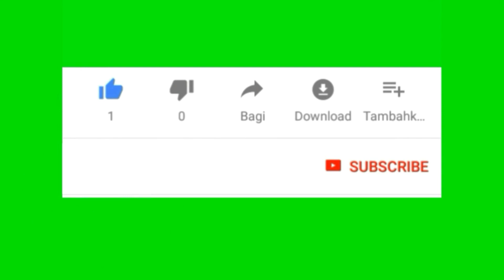Asal muasal sekretaris menurut wayang kulit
Assalammualaikum, apa khabar kawan terima  terima kasih   sudah setia bergabung kembali dan tetap mendukung Lae Tonie Channel, Video kali ini Lae Tonie akan berbagi cerita tentang SEKRETARIS dari cerita wayang.